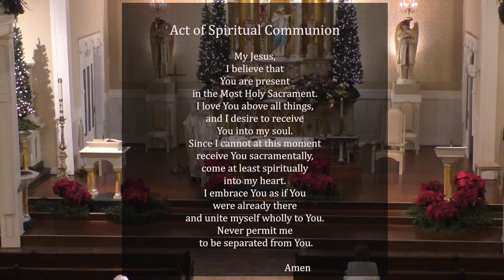January 3, 2021 Mass